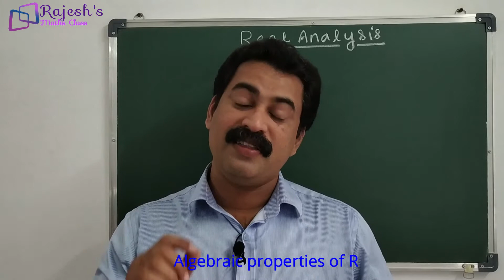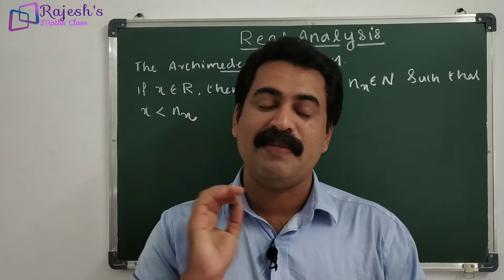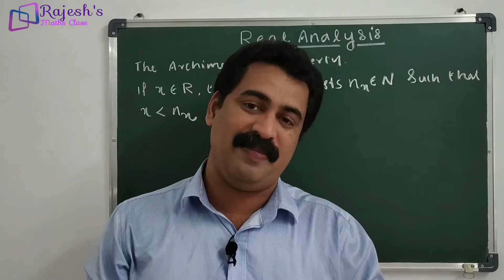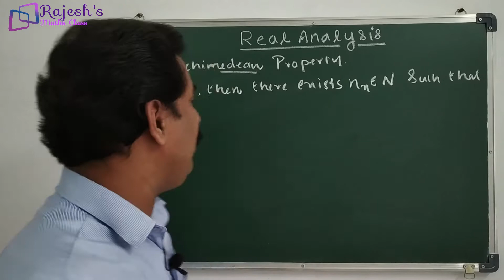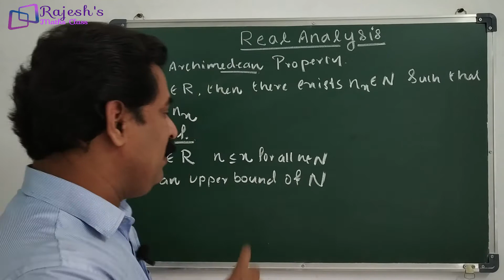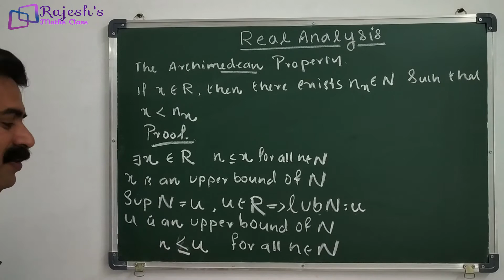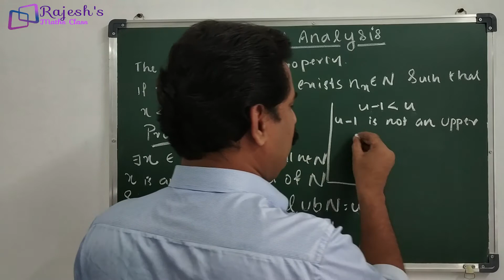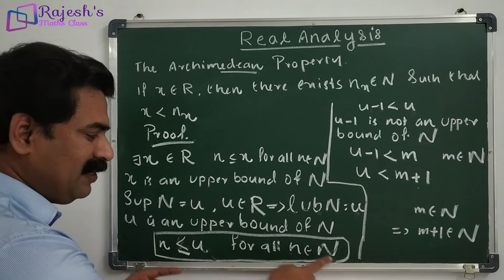Archimedean property of R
After studying this theorem we will able to understand the set Natural numbers is not bounded (Not bounded above)